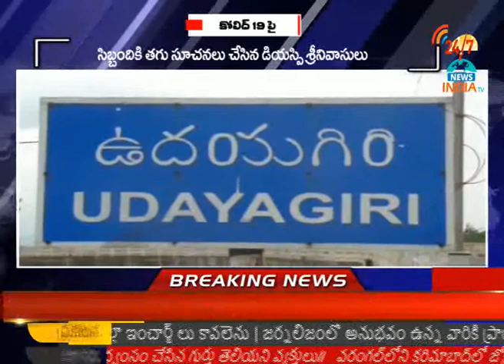ఉదయగిరి సర్కిల్ పరిధిలోని హొంగార్డు లకు డియస్పి దిశా నిర్దేశం - INDIA TV Telugu